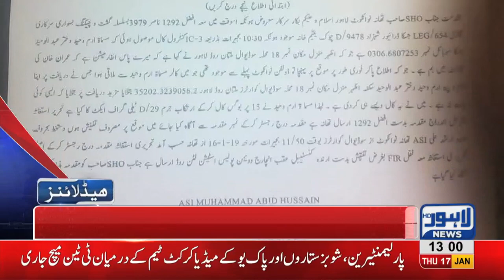01 PM Headlines Lahore News HD – 17th January 2019